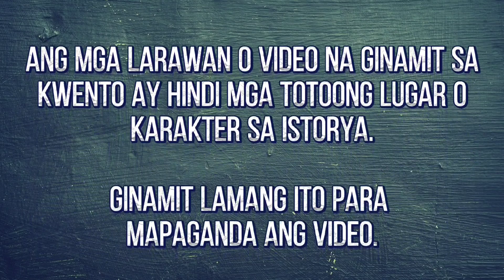PART 27 || WE WILL ALWAYS BE TOGETHER